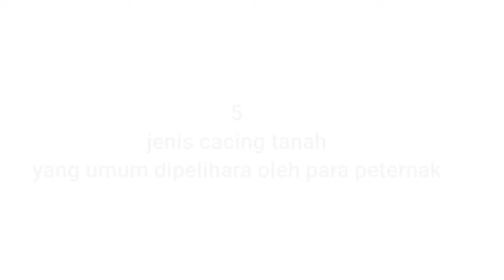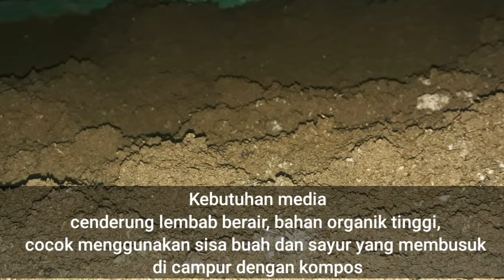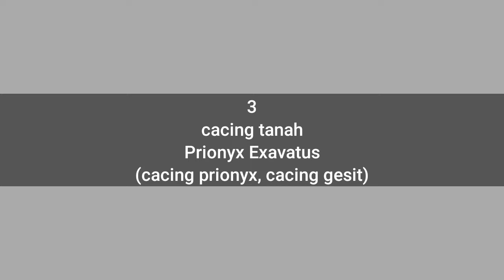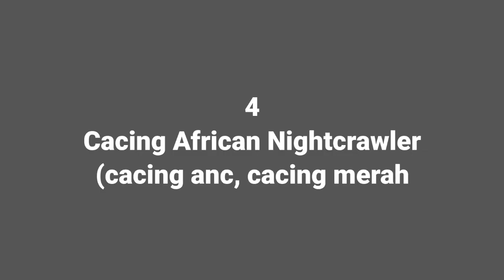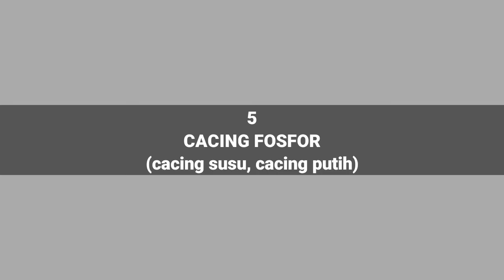Jenis cacing tanah yang dibudidayakan peternak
ini adalah jenis cacing tanah yang di budidayakan di indonesia mulai yang digunakan untuk obat farmasi, pakan burung, pakan ikan hias, pakan ikan, pakan sidat dan untuk membuat pupuk cacing atau kascing.
timestamp
0:00 intro
0:12 lumbricus rubellus/cacing farmasi
2:09 Eisinia Foetida/cacing tiger
3:45 prionyx exavatus/cacing prionik
5:07 african Nightcrawler/cacing ANC
6:33 Lumbricina/cacing fosfor